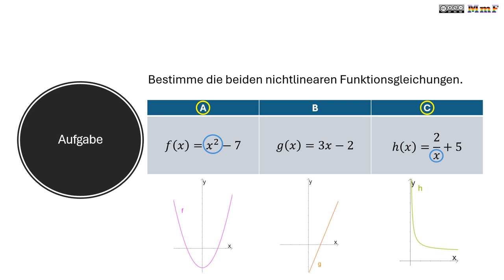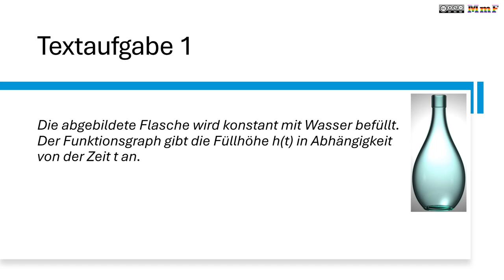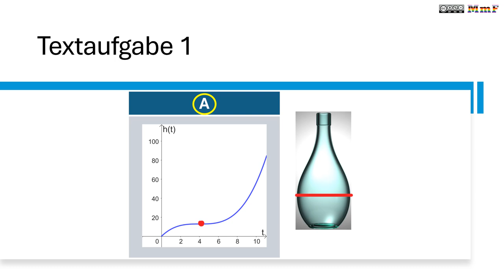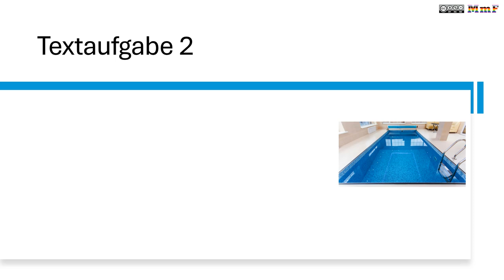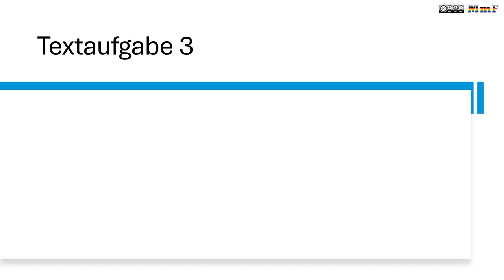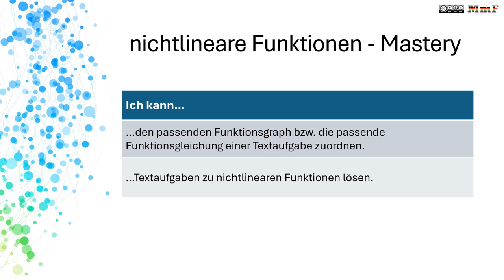Nichtlineare Funktionen MASTERY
nichtlineare Funktionen